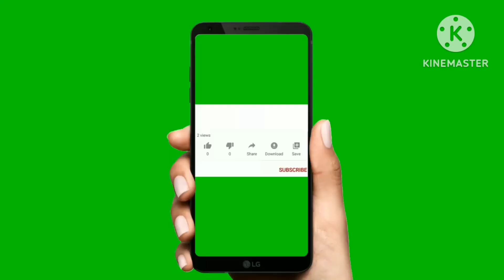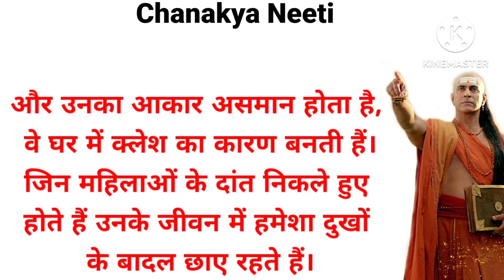Chanakya niti | चरित्रहीन स्त्रियों की ऐसे करें पहचान | charitraheen aurat ki pehchan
your quaries-
chanakya niti
chanakya neeti
chanakya niti in hindi
chanakya
acharya chanakya
chankya niti
stree ke bare mein
stri ke bare mein chanakya niti
stri ke bare mein
stree ke bare mein chanakya niti
aurat ke bare mein
chanakya aurat ke bare mein
stri
stree
stree ke prakar
charitraheen stri ke lakshan
motivation
motivational video
motivational
motivational speech
charitraheen mahila ki pehchan
charitraheen aurat
charitraheen aurat ke lakshan
charitrahin aurat ki pehchan
charitraheen
stri
stri ke bare mein kuch bataiye
chanakya niti life lessons
chanakya niti life lessons in hindi
chanakya niti for life
chanakya niti in daily life hindi
chanakya niti for married life